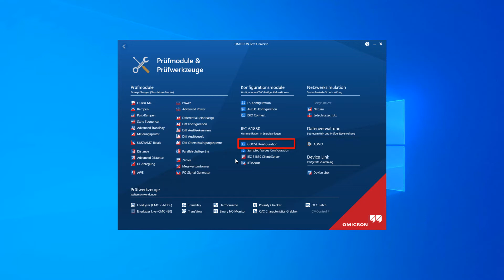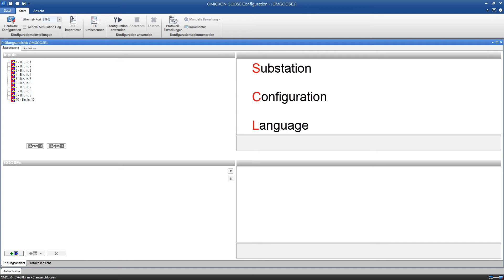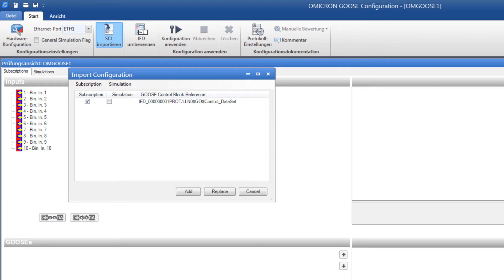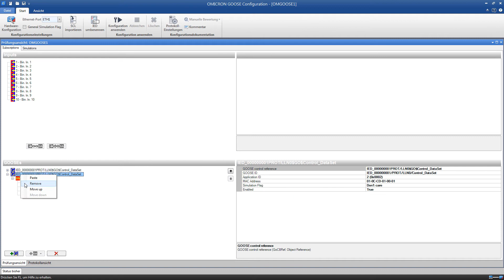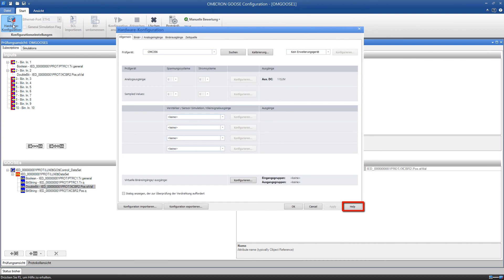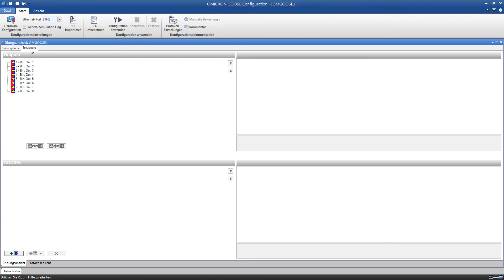GOOSE Konfiguration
🔒✅ Konfiguration zum Empfangen von IEC 61850 GOOSE

TIMESTAMPS:
00:00 - Einführung
00:18 - Subskribieren des GOOSE
01:17 - GOOSE Configuration Modul
02:56 - Sniffen nach dem GOOSE auf dem Netzwerk mit Hilfe von IEDScout
04:56 - GOOSE senden

We empower you!

OMICRON ist ein internationales Unternehmen, das mit Leidenschaft an Ideen arbeitet, die elektrische Energiesysteme sicher und zuverlässig machen. Unsere bahnbrechenden Lösungen sind darauf ausgerichtet, die aktuellen und zukünftigen Herausforderungen unserer Branche zu meistern. Wir gehen immer einen Schritt weiter, um unsere Kunden zu unterstützen: Wir reagieren auf ihre Bedürfnisse, bieten außergewöhnlichen lokalen Support und teilen unser Fachwissen.

Möchten Sie mehr über OMICRON, unsere Ziele und unsere Produkte erfahren?